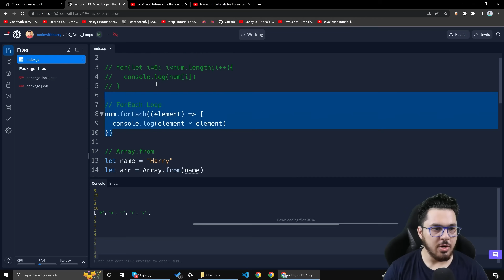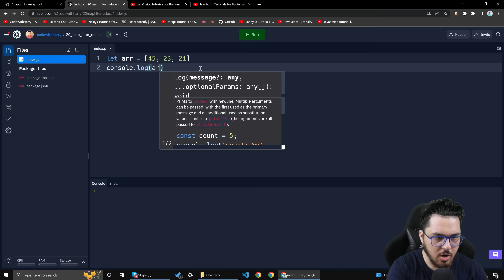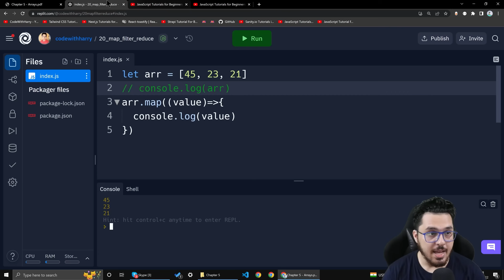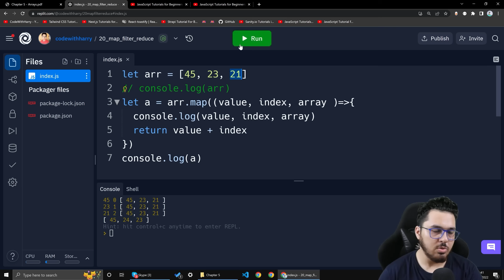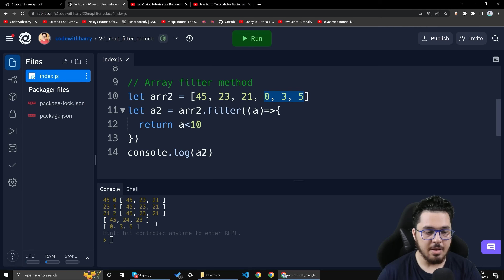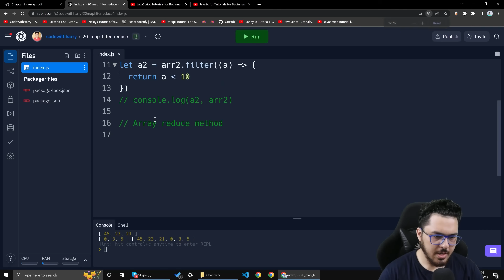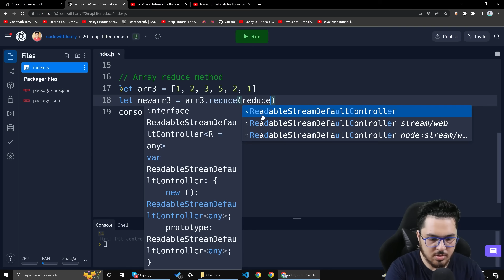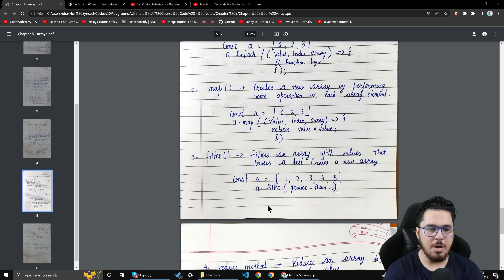Map, Filter & Reduce in JavaScript | JavaScript Tutorial in Hindi #20